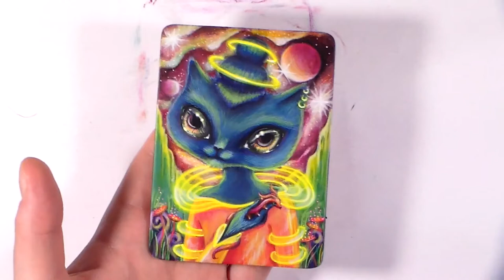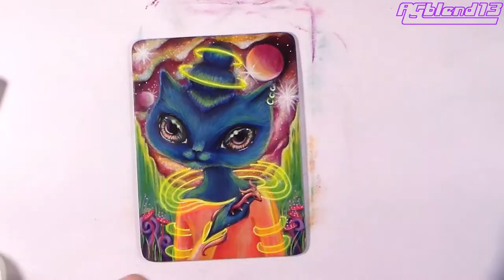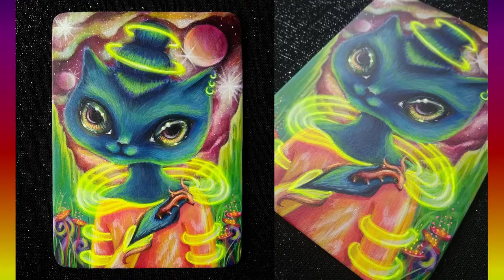Portraits of the Future : Mea, Pop surreal acrylic painting, original art time lapse + creating glow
Watch me paint an elegant cat of the future, posing in front of an alien vista with her little pet. The glow effect on her hair accessories, earrings, and clothing is created by patiently layering white lines with fluorescent yellow paint, and as you can see it is saved for the final step so the glow effect can then be put on all the places the light reaches, such as her hair and under the chin. The idea for this piece came very suddenly and I just went with the flow and painted her, and I am definitely interested in continuing the series in a style of classical portraiture with a strange, futuristic twist.